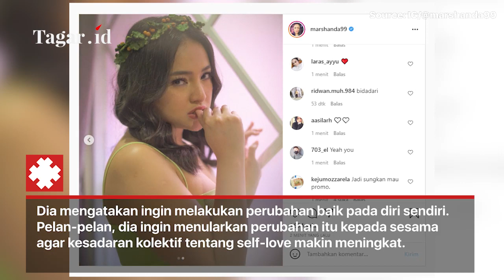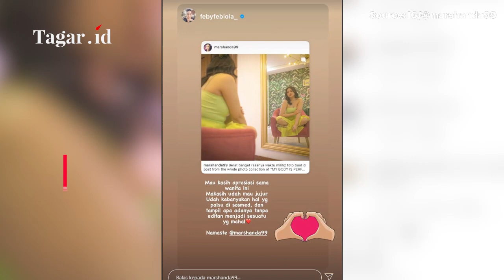Marshanda Kampanyekan Cintai Diri Sendiri Melalui Postingan Instagram | Tagar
Tagarians, bertubuh tidak ideal memang membuat kita tidak percaya diri, oleh sebab itu Marshanda yang terkenal memiliki paras yang aduhai dan tubuh seksi membuat satu langkah yaitu mengkampanyekan 'Cintai Diri Sendiri' yang bermaksud untuk selalu percaya diri dengan penampilan dan bentuk tubuh.